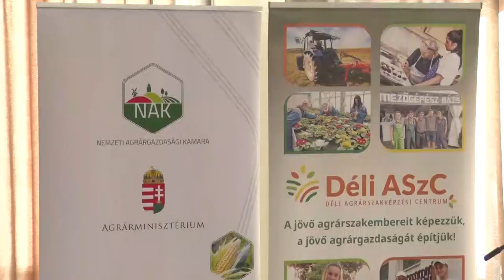Munkaerőhiánnyal küzd a mezőgazdaság és az élelmiszeripar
Közösen tartott szakmai napot a Déli Agrárszakképzési Centrum és a Nemzeti Agrárgazdasági Kamara Tolna Megyei Igazgatósága. Ugyanis úgy tapasztalják, hogy az elmúlt években kevesebben választják az agrár szakképzéseket. Utóbbi fellendítésének érdekében döntött úgy a két intézmény, hogy egy rendezvény keretében ismertetik az ágazat problémáit és azokra megoldást keresnek.